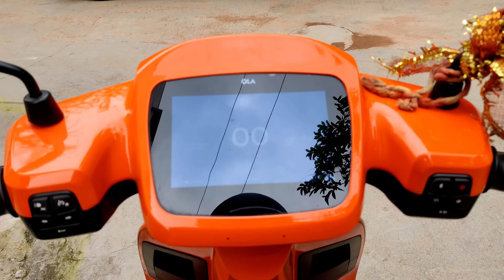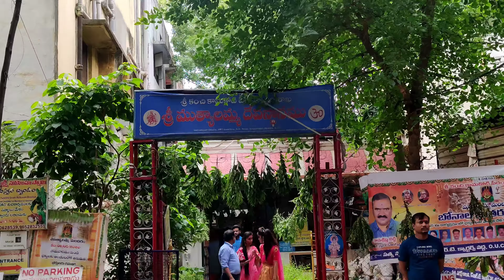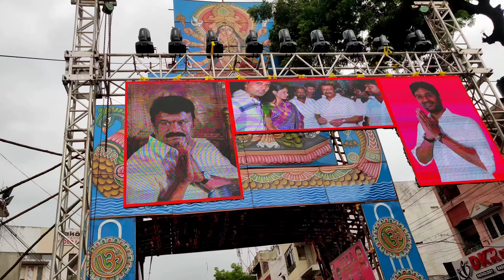Ram Nagar Akhil Pailwan | Laddu Yadav | Golla Kittu Yadav Palaram Bandi 2022